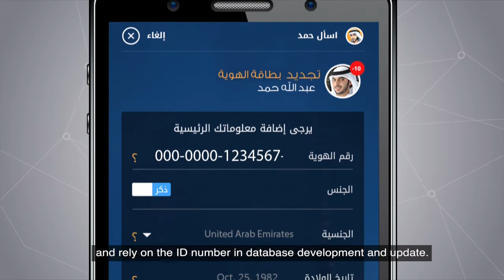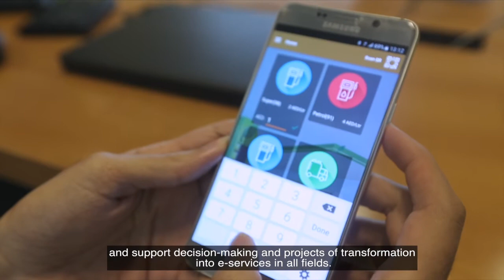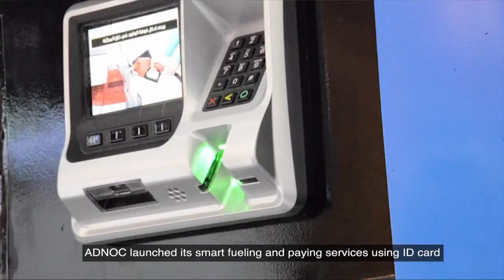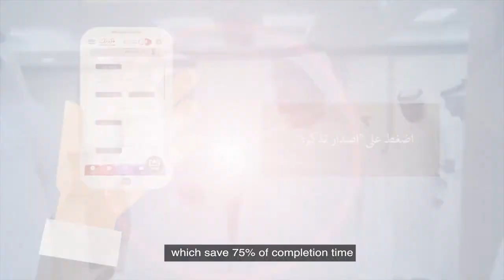الهوية: عشرية الإنجاز والتميز